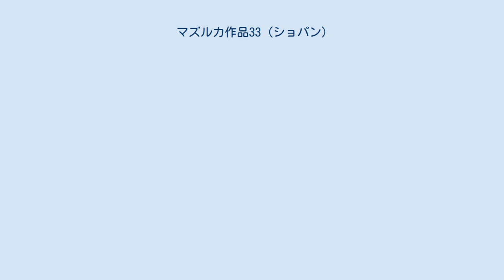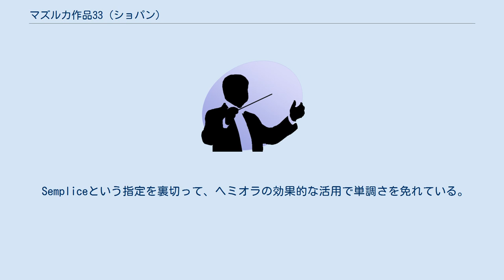マズルカ作品33 (ショパン)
マズルカ 作品33は、フレデリック・ショパンが作曲した4つのマズルカからなる曲集。
作品30と異なり、形式美と民俗的前衛性とが両立していて、規模も大きいものが多い。
献呈先はローザ・モストフスカ伯爵夫人。
 第22番、嬰ト短調。
 クヤヴィヤク。
中間ではロ長調のオクターヴ奏法。
Mestoという表記のとおり、物憂げな愛らしい小品。
 第23番、ニ長調。
自筆譜・フランス初版・エキエル版では作品33-3となっている。
 華やかな明るい曲想で、バレエ音楽「レ・シルフィード（ショピニアーナ）」にも登場する。
単純なニ長調とイ長調の反復で分かりやすい。
中間は変ロ長調の意表をついた転調。
 第24番、ハ長調。
自筆譜・フランス初版・エキエル版では作品33-2となっている。
 Sempliceという指定を裏切って、ヘミオラの効果的な活用で単調さを免れている。
パリのショパンの自宅で演奏して見せた際にマイヤベーアとの間で、4分の3拍子か4分の2拍子かで論争になったという弟子のレンツの証言がある。
中間部は変イ長調。
 第25番、Mesto、ロ短調。
 規模の大きな作品。
ロンド形式で何らかの音響的風景描写を意図したのではないかといわれている。
作曲者には珍しく、変奏のない反復が律儀に行われる。
中間部はロ長調の甘美な旋律。